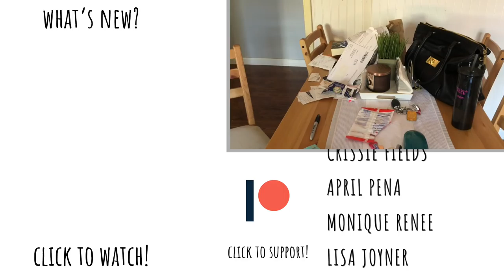What's In My (Not So Clean) Bag?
My bag is dark and full of terrors. And hi chew. And a bunch of other random crap, because I never clean it out. Join me as I dig through the recesses of my bag so I can show you what is in it!